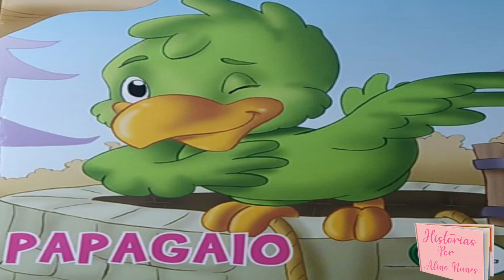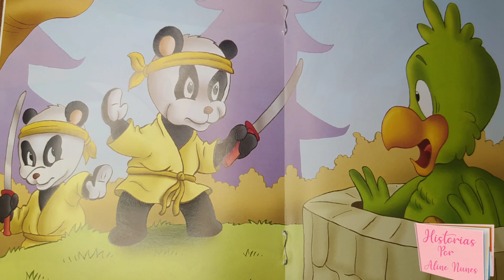Pagagaio/ Lucrécio o Papagaio Contador de História/historinhasinfantis